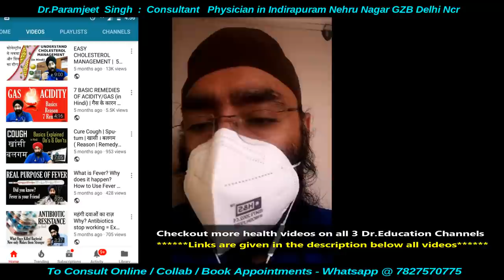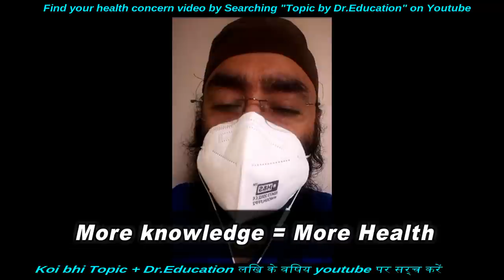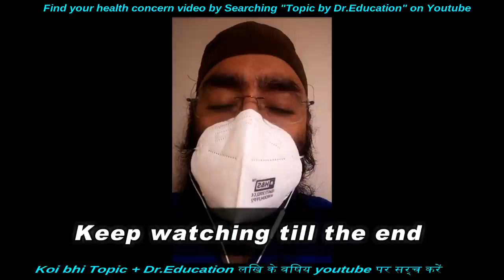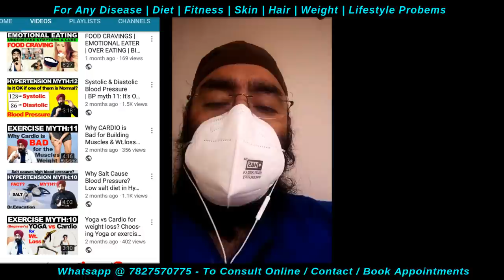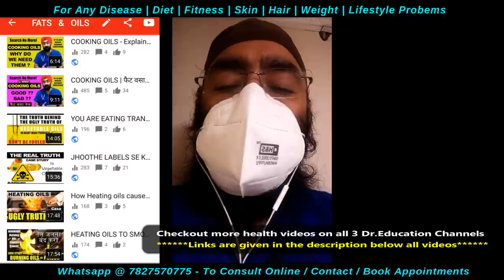Persistent Symptoms of LONG COVID | Weakness, Cough, Confusion & dizziness | Dr.Education